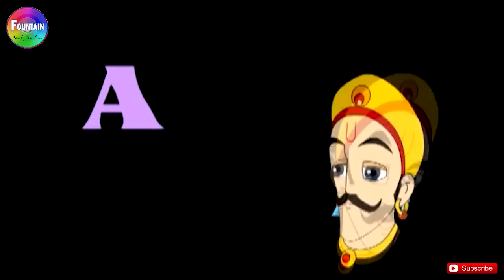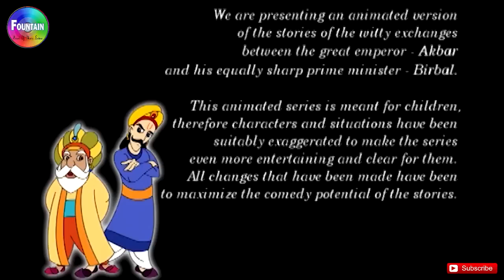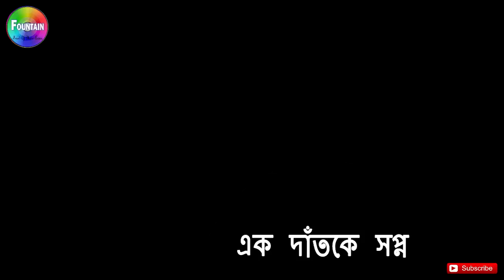Akbar Birbal Stories In Bengali - শিশুদের গল্প | শয়নকাল গল্প | ঠাকুরমা গল্প | Bengali Cartoon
Presenting Akbar Birbal Stories In Bengali' (শিশুদের গল্প, শয়নকাল গল্প, ঠাকুরমা গল্প, Bengali Cartoon). Loads of giggles are guaranteed! Sure you and your Kids will love watching it.